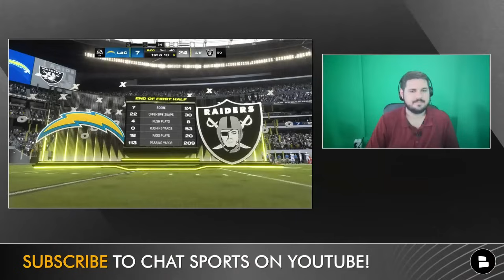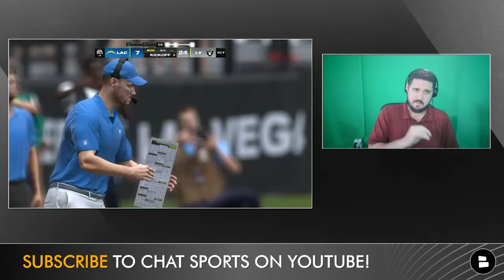Raiders vs. Chargers Simulation Watch Party For 2024 NFL Season | Raiders Week 18 Madden 25 Rosters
Raiders vs. Chargers Madden Simulation Watch Party on the Raiders Report - we’re breaking down live reactions from Mitchell Renz, Jeremy Chuggs & Raider Nation! The simulation uses Madden 24 with Madden 25 NFL rosters as the Las Vegas Raiders take on the Los Angeles Chargers in NFL Week 18 of the NFL regular season. The NFL playoffs are neck and neck entering this week, and all eyes are on this NFL Week 18 matchup. Antonio Pierce, Gardner Minshew, Aidan O’Connell and a defense led by Maxx Crosby and Christian Wilkins need to beat Jim Harbaugh, Khalil Mack and Justin Herbert for a chance to make the playoffs.

Madden watch parties are fun, but the Raiders Report will also be live for every single game of the regular season!

Raiders jerseys on sale!

Week 18: vs. Chargers - July 23rd

Las Vegas Raiders rumors happen everyday, get more Raiders news articles here from Chat Sports

Los Angeles Chargers rumors happen everyday, get more Chargers news articles here from Chat Sports

REAL ONE? Prove it by following @chatsports on social media for the best
analysis and coverage of the NFL, NBA, & college football: